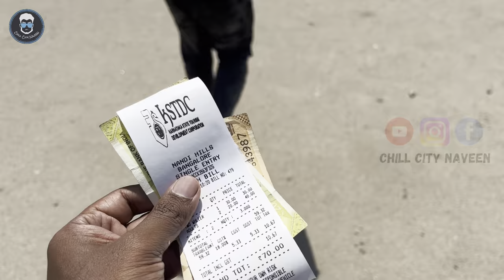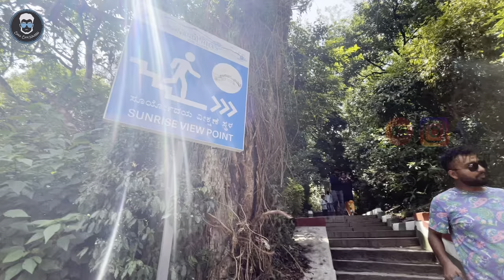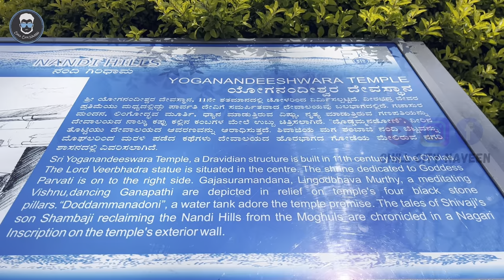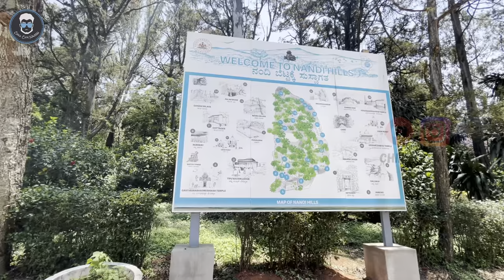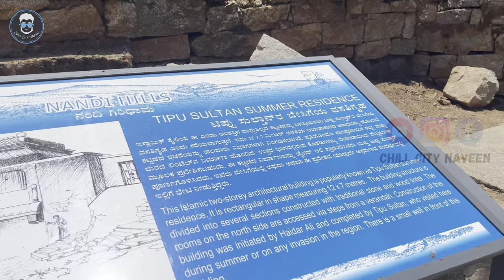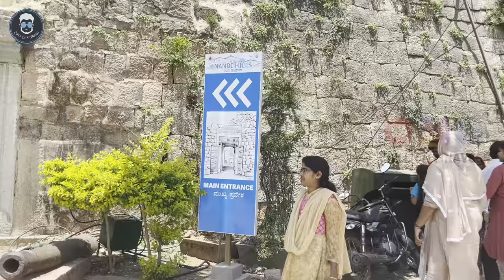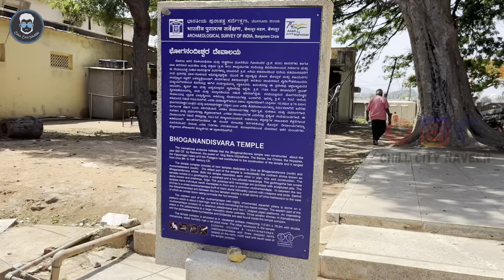Nandi Hills | Bhoga Nandeeshwara Temple | Complete Guide in Kannada | Chikkaballapur | One day Trip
Complete one day travel guide to nandi hills and bhoga nadeeshwara temple.

Nandi Hills Bangalore is an ancient hill station in Chikkaballapur district of Karnataka State. Nandi Hills Karnataka, situated at a distance of 60 kms from Bangalore is an ideal weekend getaway for people.

Bhoganandiswara Temple and Arunachaleswara Temple are a twin Hindu temples complex located in Nandi village in Chikkaballapur district of Karnataka, India. Ornate, beautifully carved and dedicated to Shiva, they have been variously dated between the 9th- to 10th-century.